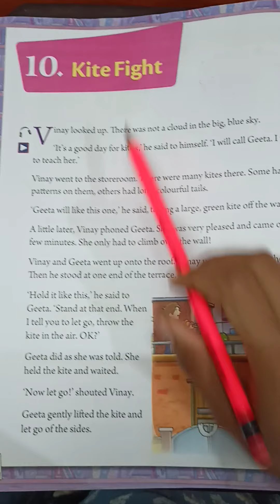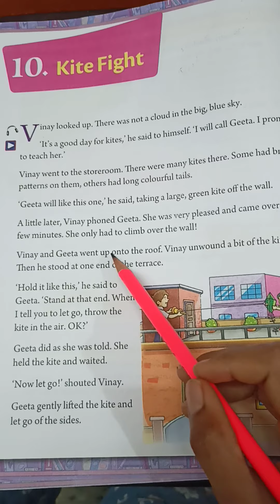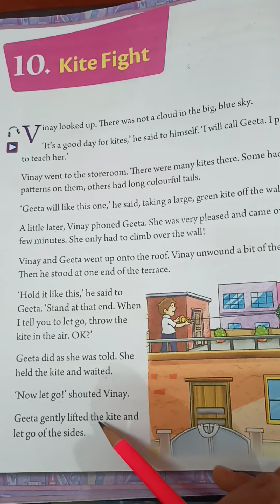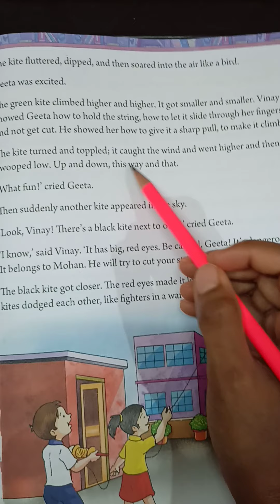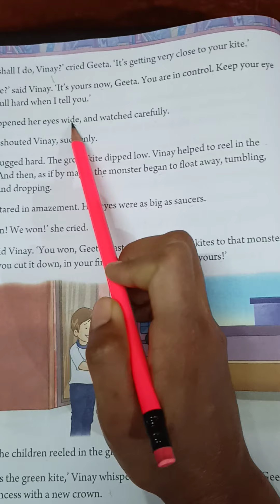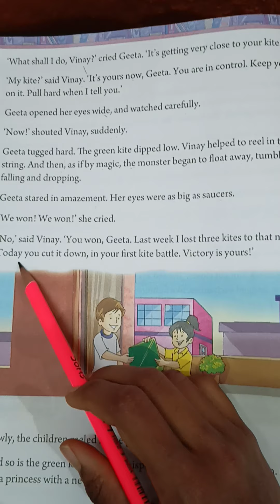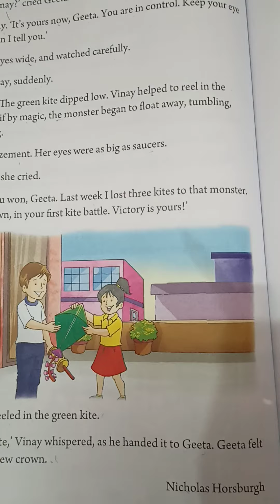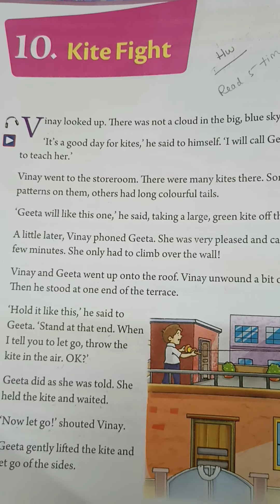Kite fight-reading: class 2